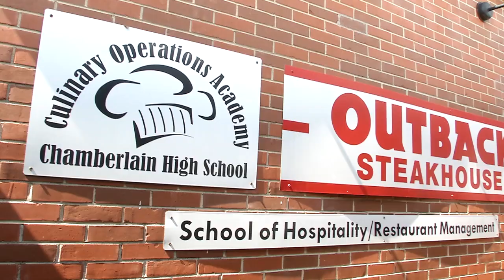Best Kept Secrets - Chamberlain High School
Best Kept Secrets is a series of videos dedicated to exploring programs at various Hillsborough County Public schools.  Each video is hosted by a School Board member hi-lighting programs in our district.  This video is hosted by Board Chair Susan Valdes, hi-lighting the Culinary Operations Academy program at Chamberlain High School.